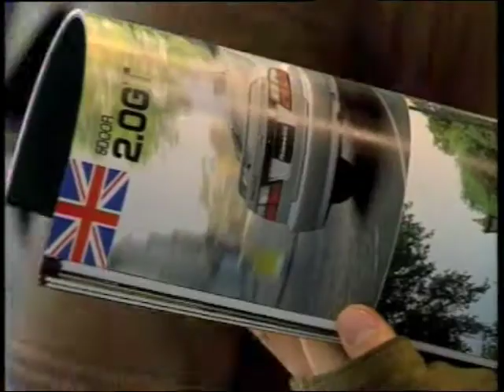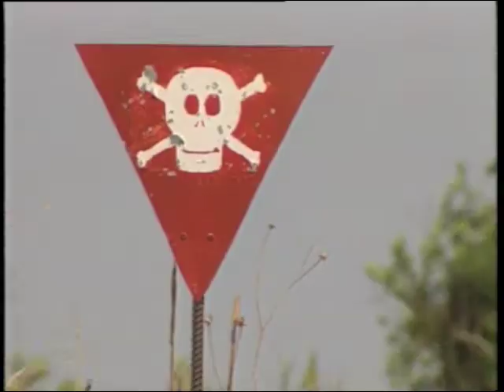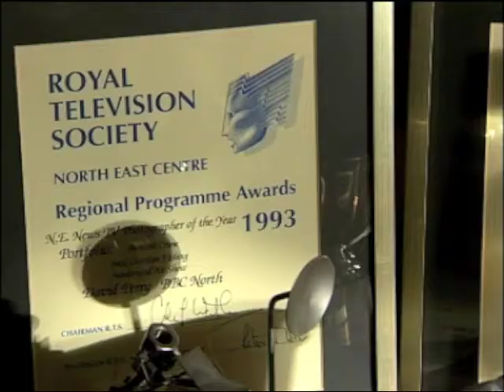BBC tv cameraman Showreel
This is a very brief selection of my work with the BBC. I spent 16 years with the corporation and had incredible trips worldwide and witnessed fascinating scenes.Check out my personal website for more